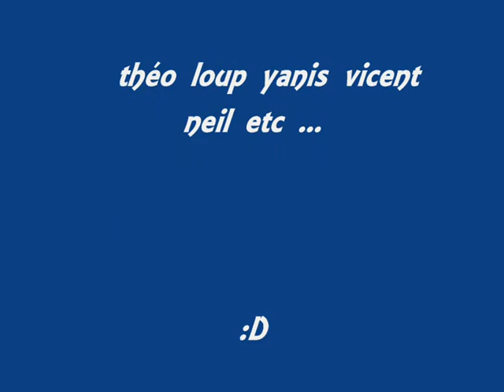simulations depart au Mcc moto club castelroussin les tourneix